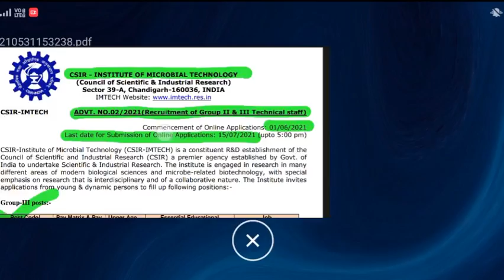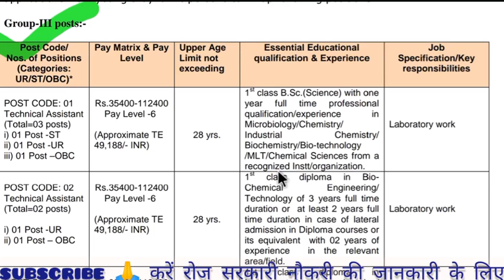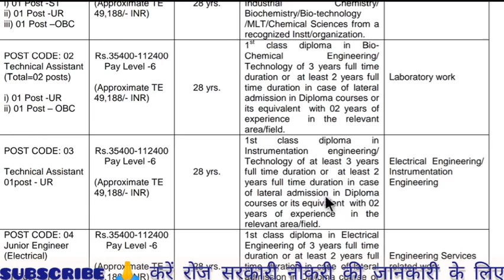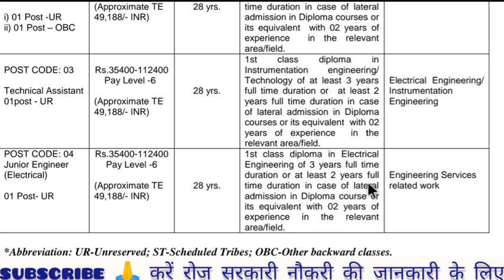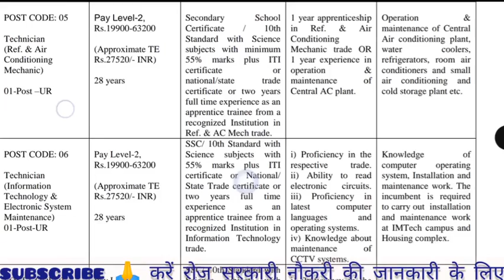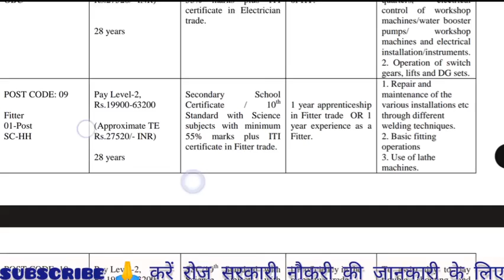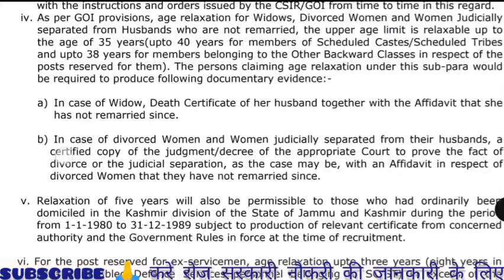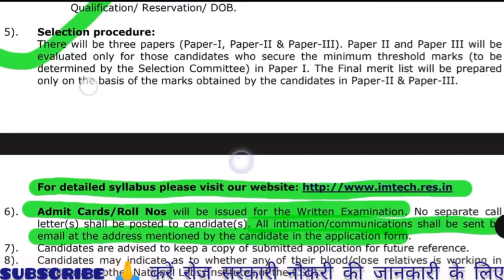CSIR recruitment 2021 || CSIR vacancy 2021